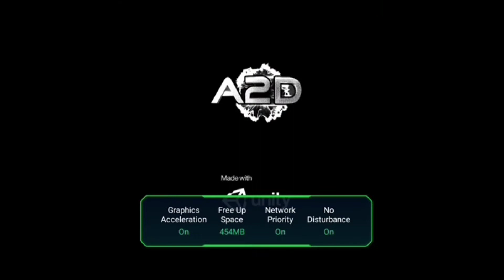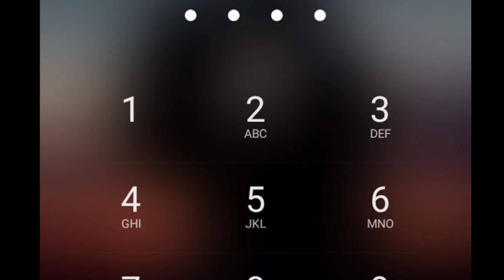vivek&prem adventures/part II MR WARRIOR